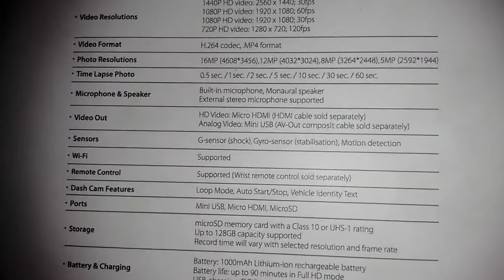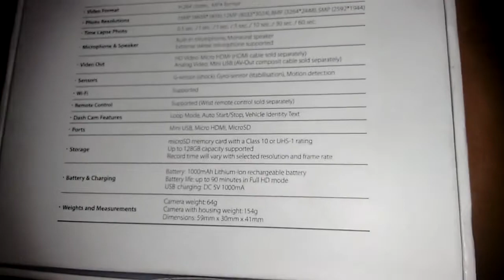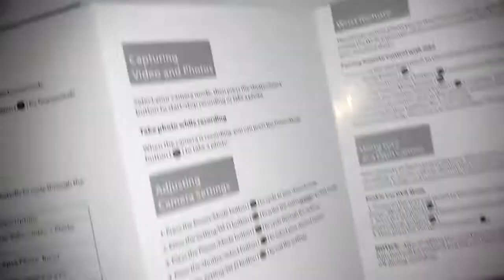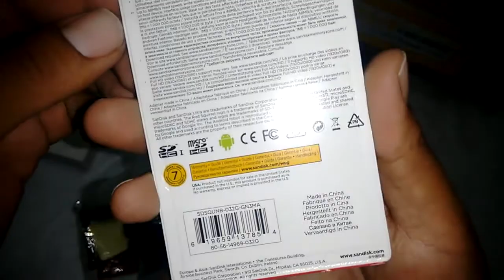UNBOXING CAMARA DE ACCION Git2P GitUp 90º 16MP 1080p 2k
Desempaque y muestra de la cámara para grabar desde casco Git2P ángulo de 90º